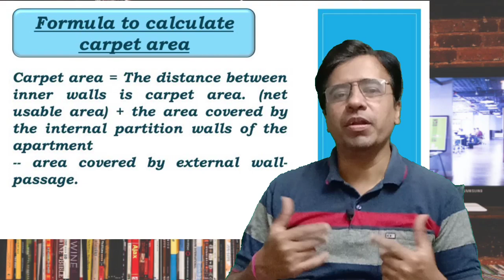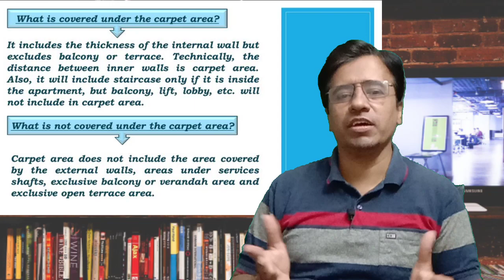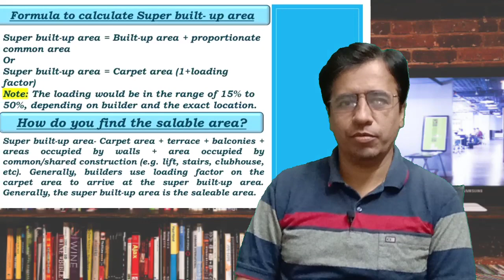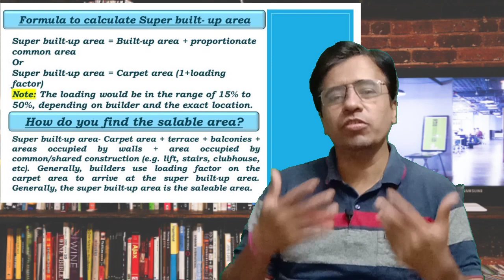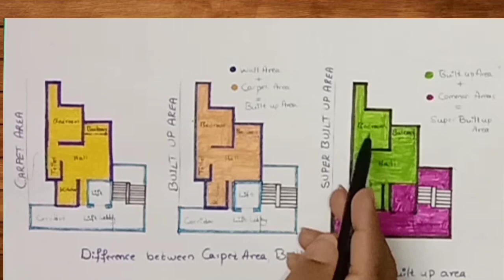What is Carpet Area, Built-Up Area and Super Built-Up Area?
knowledgehubllt WhatisCarpetAreaBuilt-UpAreaand SuperBuilt-Up Area?

In this video details of Carpet Area, Built-Up Area and Super Built-Up Area is explained. RERA act is also mentioned. How to calculate Carpet Area, Built-Up Area and Super Built-Up Area is explained through drawing. Formulas for
 Carpet Area, Built-Up Area and Super Built-Up Area is explained. Difference between Carpet Area, Built-Up Area and Super Built-Up Area is explained with drawing.

built up area and carpet area
carpet area and super built up area?
carpet area and built up area
super built-up area
carpet area built up area super built up area
built-up area
carpet area as per rera
carpet area meaning
built up area and super built up area?
what is carpet area
What is Carpet area Built-Up Area and Super BuiltUp Area?
saleable area
Fsi